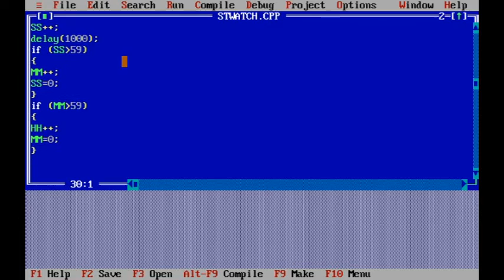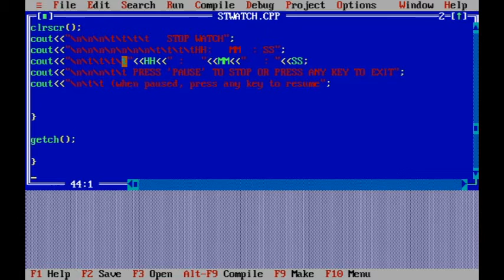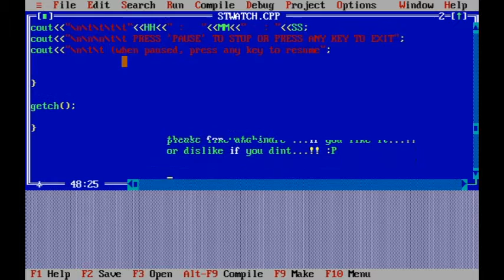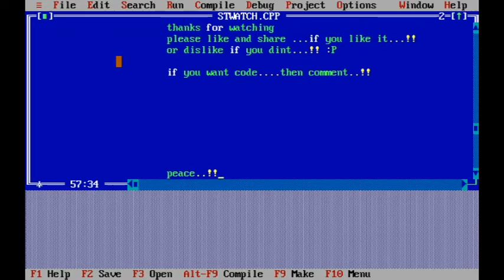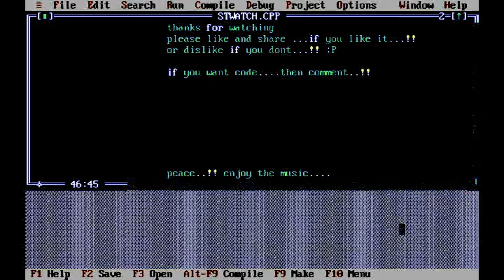Stop Watch in C++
Code written in C++
This a very simple code for stop watch.

if you want code , then comment.

PEACE...!!